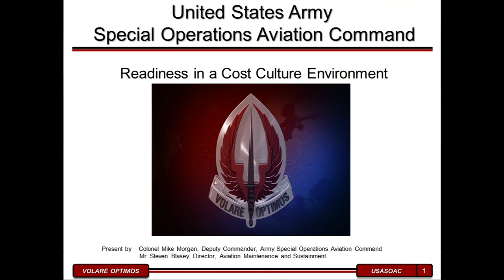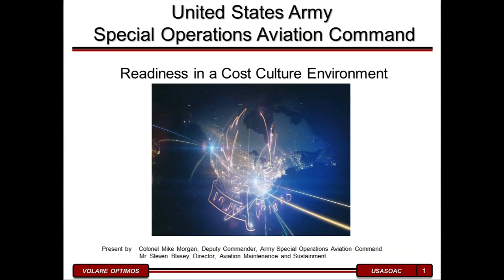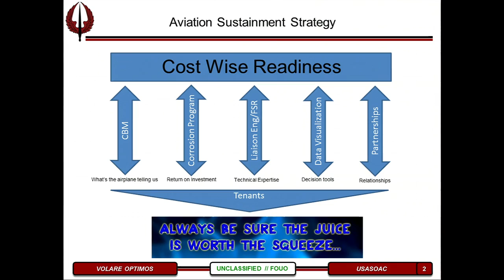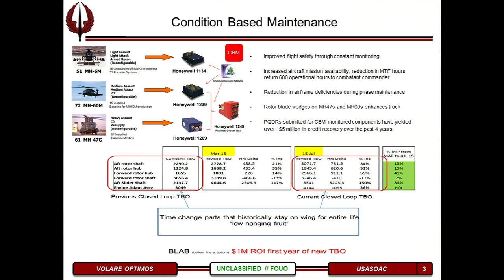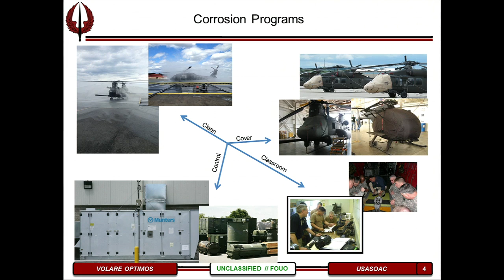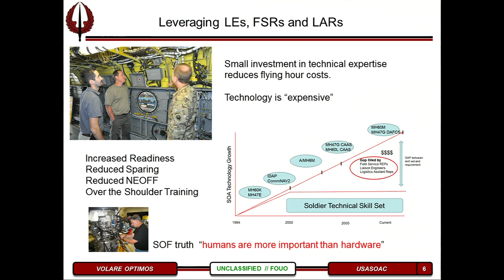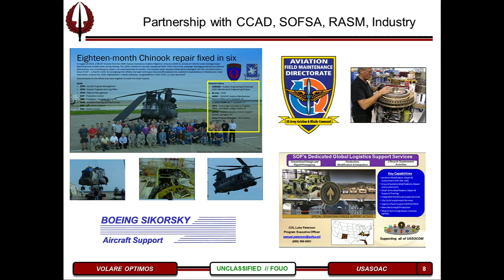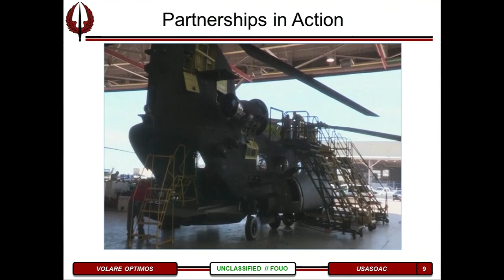Special Operations Aviation COL J. Michael Morgan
COL J. Michael Morgan, Deputy Commander, U.S. Army Special Operations Aviation Command

11th Luther G. Jones Army Aviation Sustainment Forum (2015)

Provides a Networking platform to exchange ideas and solutions to enhance awareness and gain efficiencies in the field of Maintenance for the Army Aviation enterprise. Learn about Corpus Christi Army Depot’s (CCAD) capabilities for government and industry customers worldwide.